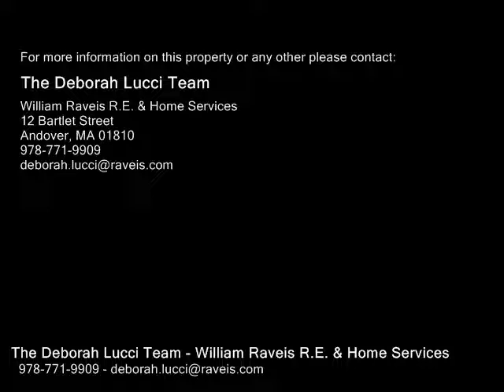241 Lowell Street Unit 1, Andover MA 01810 - Condo - Real Estate - For Sale -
241 Lowell Street Unit 1, Andover MA 01810  Condo  Real Estate  For Sale   Enjoy the ease of condo living, yet feel as though you are living in a single family home. The Main House of the Shattuck Farm house estate has been lovingly restored to blend perfectly the Old and New. Charming and gracious front unittownhouse boasts high ceilings and wide pine floors throughout. Enter into a good size family room.  Granite kitchen with stainless steel appliances and white cabinets. Large dining area with builtins and access to side porch. Upstairs has two bedrooms and a beautifully finished full bath and laundry room area. Third floor is great for an additional bedroom andor office. Inviting front "Farmers Porch" with brick floors and arches, enclosed side porch that overlooks exclusive side yard with magnificent gardens! Detached garage and parking for four cars. You will love this converted farm house, boasting yesterdays charm and with todays updates and ease.